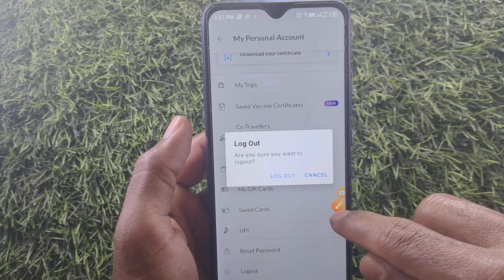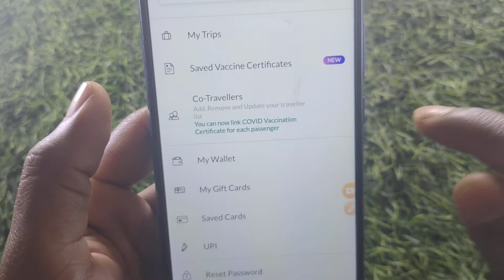How to logout account in Makemy trip | Makemy trip app me account Kaise log out Kare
Makemy trip account log out kaise karen
Makemy trip app mein account log out kaise karen
Makemy trip ID log out kaise karen
Makemy trip app mein ID log out kaise karen